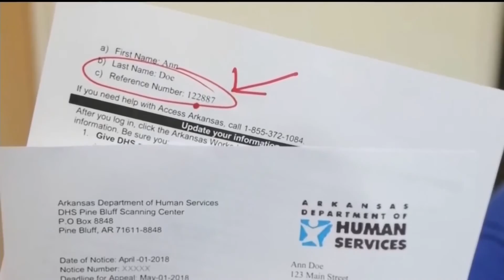Deadline for Health Coverage Program 'Arkansas Works' Approaching